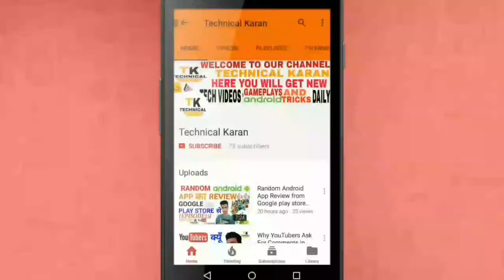How Remote Control Works [Hindi]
How Remote Control Works [Hindi] : as the title of video describe that this video is about remote controls  that how remote control works whether it's the remote control of AC television MP3 player etc
So today's Remotes are mainly based on 2  types one is bluetooth remotes  and the most common infrared remote I have told you about both of these remotes in the video so I hope that you will understand everything from the video and I also hope that you like the video.